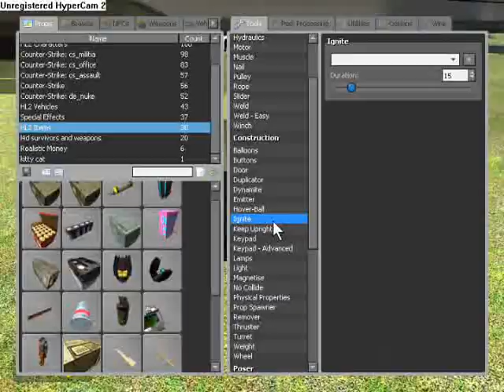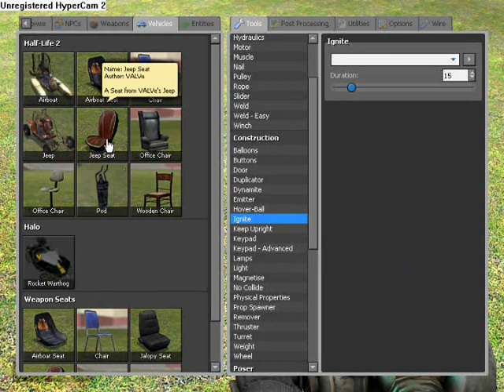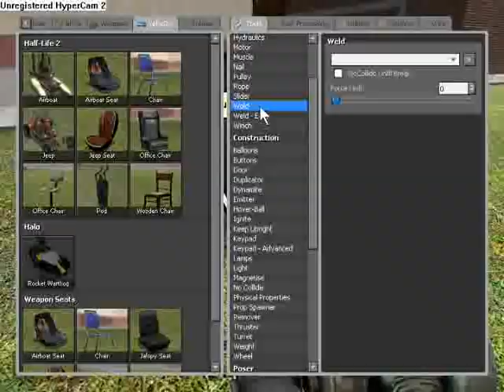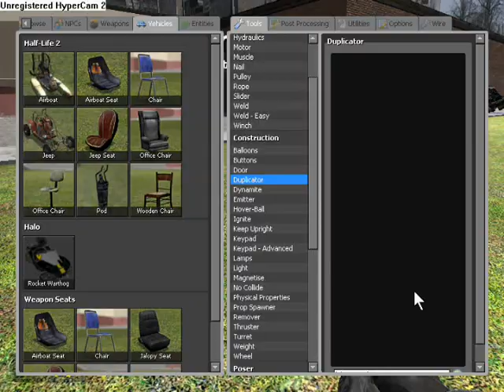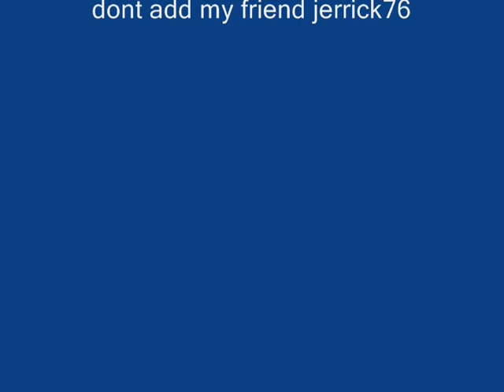Messing around on gmod